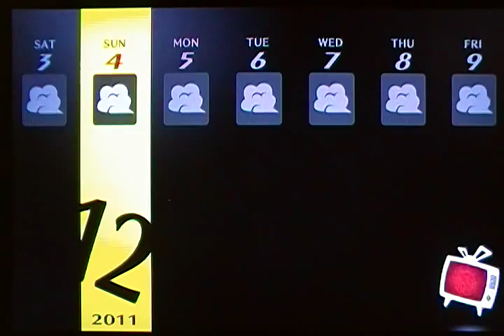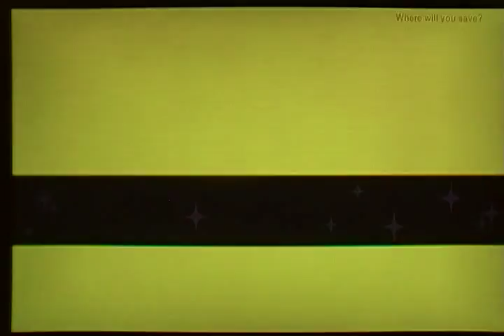Persona 4 Golden: Namatame's story, who really did it?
Gotta rake in some fresh dirt on the subject